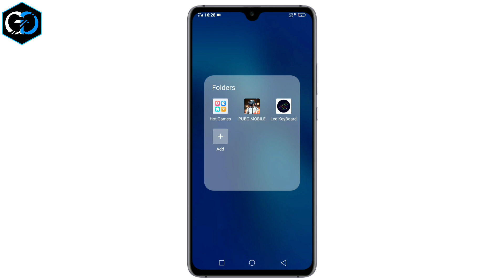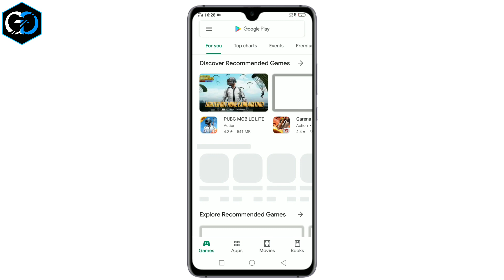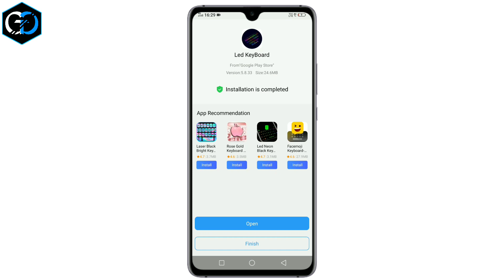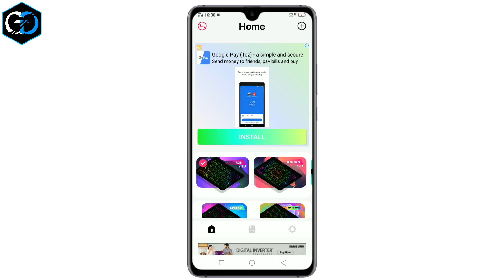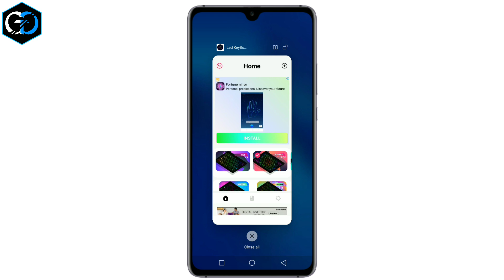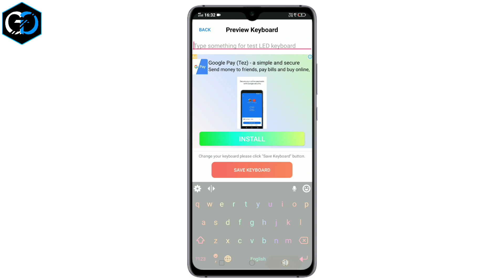RGB Keyboard For Android Smartphone || Rgb keyboard in smartphone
Hello friends
Welcome to are my channel

Is Video me hum ne bataya hai
ok friends

ok Friends